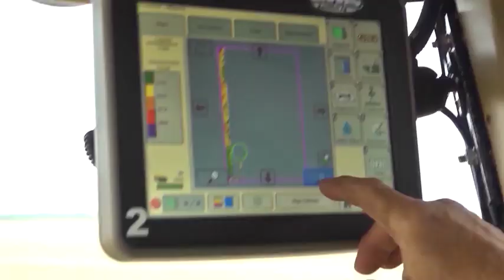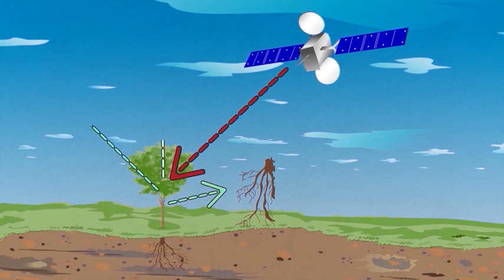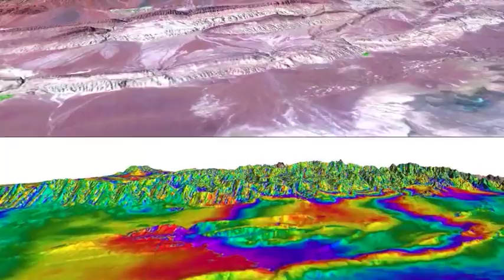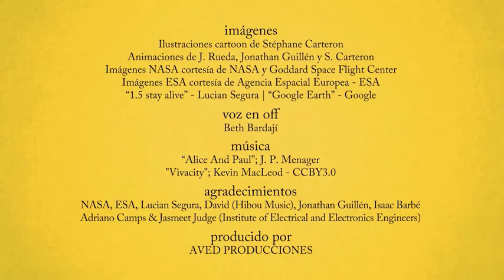video 06 - Land Remote Sensing (Spanish)